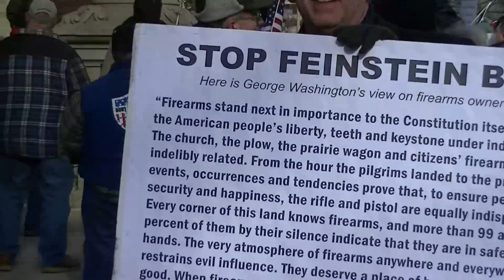National Gun Appreciation Day, Lansing MI -Capital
National Gun Appreciation Day, At Lansing, MI Capital Steps I attended the Rally on Saturday. Had a great time!  Look for  the guy with the sign, that me freezing but having a heck of a good time On another note:Please join the NRA they need all the members they can get!
Please remember National 2nd Amendment day 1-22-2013.
There are other National Gun Appreciation Day March's in the future look for upcoming events, please support those as well!